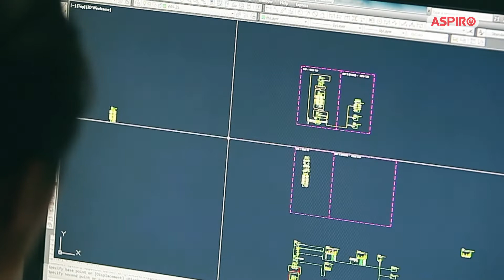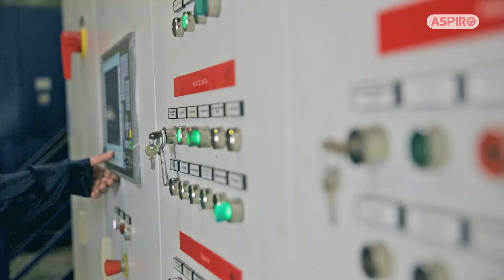Aspiro | Convey The Sun Power | Corporate Video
The world has gone digital, and everything has shifted to electricity, resulting in environmental degradation, electricity shortages and higher electricity bills. The only affordable solution is to switch to sustainable energy like ‘SOLAR’. ASPIRO offers you not only sustainable and clean energy but also the world class products which are designed and manufactured in a controlled environment adopting international practices and are compliant to IEC standards to meet your electricity needs and well suits to your pocket size.  The products offering come handy with a wide range of Solar Batteries, Solar Inverters, Solar Panels and electrical Switchgears to fulfil your energy storage, electrical distribution and protection needs.

With a dedicated and rich experienced team and a profound history, Aspiro has emerged as a quality supplier in Indian and other International markets covering Africa, Middle East, SAARC and South East Asia.

India is poised for significant growth and ready to carve its place in the global economic landscape – we at ASPIRO group are well positioned to be an integral part of this journey.